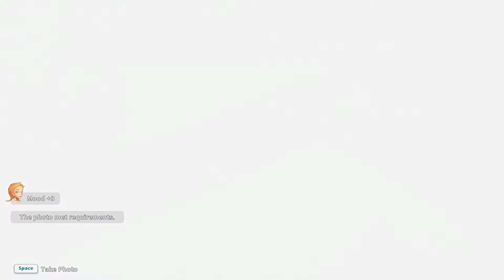Fishing Day Festival Year 2 #81 - My Time at Portia (Full Release) - Let's Play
Kaylia takes part in the Fishing Day Festival, has a play date with Emily and the Alliance Council pays Portia a visit.

This episode shows gameplay from the My Time at Portia (Full Release v2.0)

** Tamz Playz Info **

If you like the look of this game and would like to purchase it, you can do so by following this link and at the same time, you would be helping to support my channel.

I use Tubebuddy to help manage my YouTube projects

** Music **

* Intro *
Track: Hey

* Background music *
In-game music